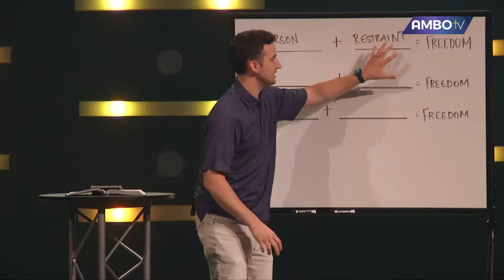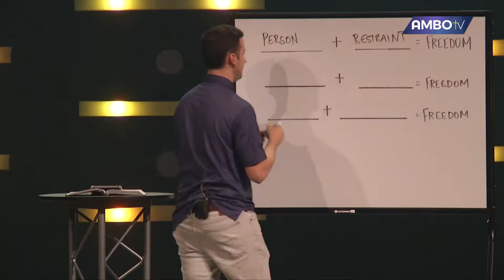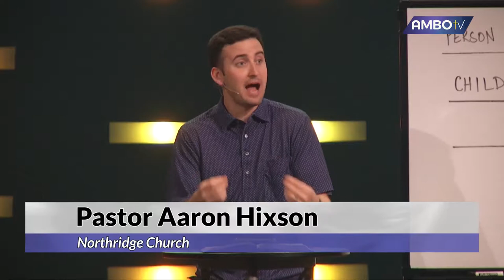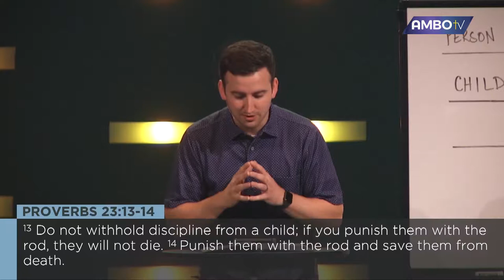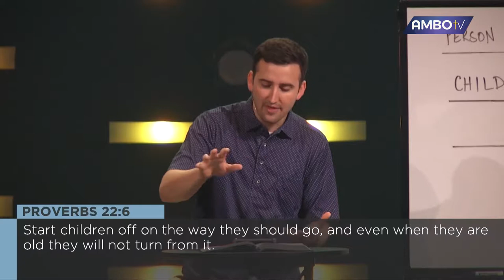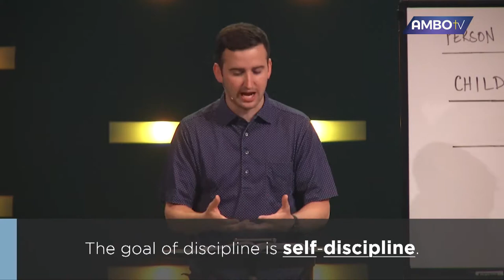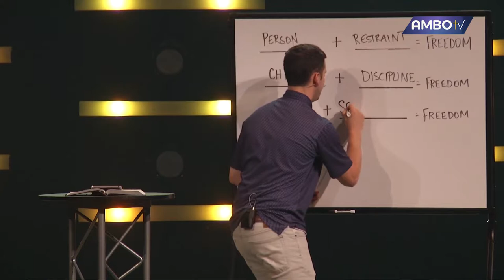Ambo TV Episode 17 Featuring Pastor Alex Williams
Host: Dean Windsor
Guest: Pastor Alex Williams

Churches:
1. Pastor Gerald Fadayomi, Mountain Lake Church
2. Pastor Aaron Hixson, Northridge Church
3. Pastor Jordan Poole, Hope Church